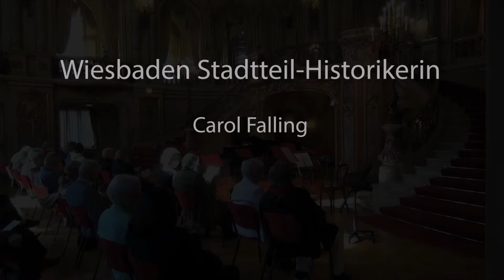Trailer: Wiesbadener Komponistinnen: Schicksale und Erfahrungen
Bei meinen Recherchen entdeckte ich vier Frauen, die in Wiesbaden lebten und arbeiteten und sich auch ans Komponieren wagten: Louise Langhans-Japha, Julie von Pfeilschifter, Luise Le Beau und
Helen Buchholtz.

Dieses Projekt ist im Rahmen der Stadtteil-Historiker Wiesbaden einem Projekt der Wiesbaden Stiftung in Zusammenarbeit mit der Stiftung Polytechnische Gesellschaft Frankfurt am Main, dem Kulturdezernat der Landeshauptstadt Wiesbaden und dem Kulturfonds Frankfurt/Rhein-Main entstanden.